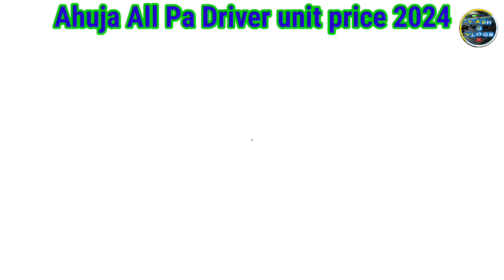Ahuja all driver unit price 2024/ AU-40 XT price/AU -50 XT price/Ahuja unit 60 Watt price/Ahuja horn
Ahuja all driver unit price 2024/ AU-40 XT price/AU -50 XT price/Ahuja unit 60 Watt price/Ahuja horn price in India

Dosto Aaj ki is video me aapko Ahuja all driver unit ke new price list 2024 ka batya hai aash karta hu ki ye video aapko pasand ayegi thanks for watching this video

Your Queries-
1. Ahuja driver unit
2. Ahuja au 50 xt driver unit
3. Ahuja all driver units new price list
4. Ahuja au 35 price
5. Ahuja AU 40 price
6. Ahuja AU 40 XT price
7. Ahuja AU 50 xt driver unit price
8. Ahuja unit unboxing
9. Ahuja driver unit price
10. Ahuja driver unit kitne ka milta hai
11. Ahuja dj setup
12. Horn ke liye Best amplifier
13.unit ke liye Best amplifier
15. Ahuja ka kaun sa horn Lena chahiye
16. Yash G Vlogs
17. Horn ki aawaz 3 km kaise jayegi
18. Horn ki aawaz tej kaise thej kare
19. Ahuja Best amplifier
20 . Ahuja Best setup
21. Ahuja unit
22. Ahuja unit repair
23. Ahuja coil
24. Ahuja unit kaise banaye
25. Ahuja unit kaise chalaye
26. Ahuja unit kaise sahi kare
27.ahuja all driver unit price
28. Best DJ setup